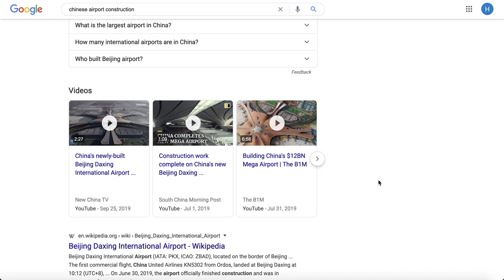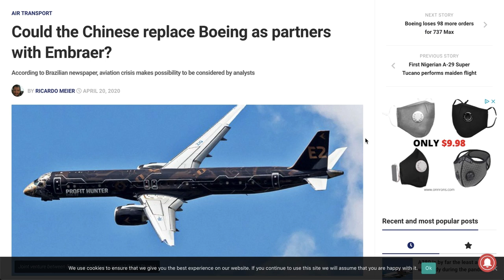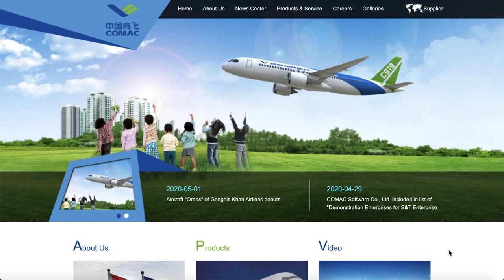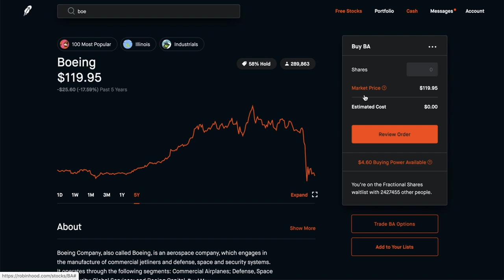Why Boeing Can't Fully Recover - Robinhood Investing